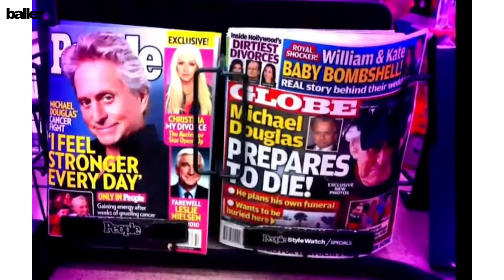The Richest Actors In The World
Who are the richest actors in the world?
We are about to show you.
Some of the most popular actors in the world are worth more than a half-billion dollars! We’ve decided to compile a list of the 20 richest actors worldwide, along with their current net worth, and a short bio.